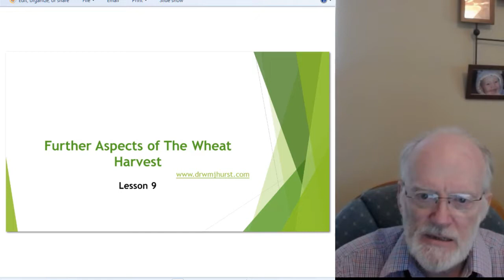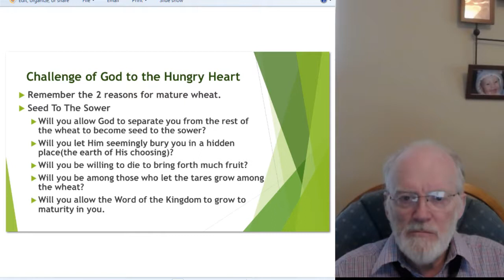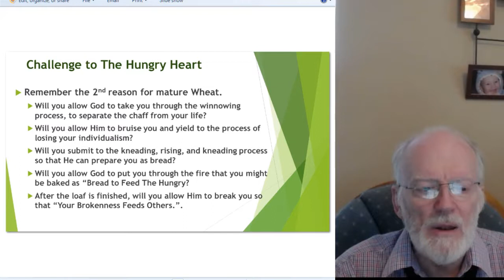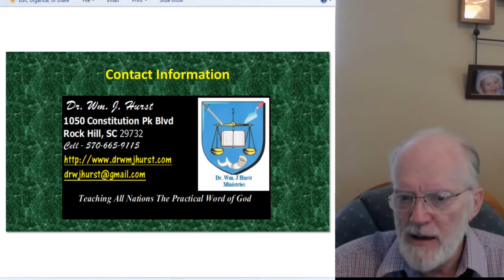9 Further Aspects of The Wheat Harvest Lesson 9 2017 09 07 14 41 02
This sums up the series which includes a challenge to those who have the courage to hear these truths and receive them. May God prepare us for the harvest is my prayer. Lord raise up harvesters that understand you heart for the harvest!